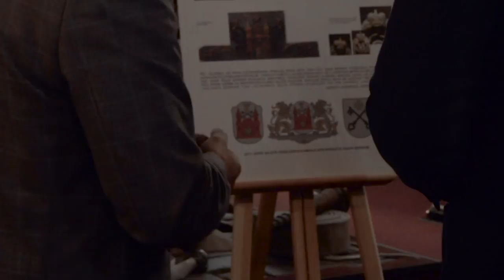Filma "Pārgājiens". Фильм "Поход".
«Поход». История парня из рижского микрорайона Иманта, который стал мэром столицы Латвии. Фильм Мариса Мартинсонса и Раймонда Элбакяна (Ghetto Games). 2017.